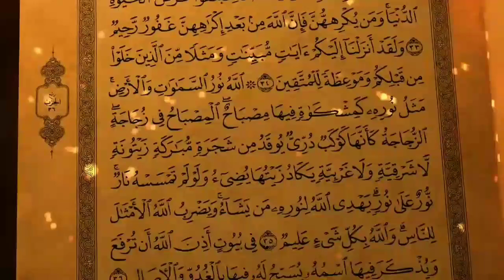Rozay ki Halat mein Dant Or Darh main Dard Ho | Mufti Mahmood Ansari | Roze Me Dant dard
Rozay ki Halat mein Dant Or Darh main Dard Ho by Mufti Mahmood Ansari Complete bayan in Urdu/Hindi about Roze Me Dant dard honay per kia kiya jay.

Lecture : Rozay ki Halat mein Dant Or Darh main Dard Ho | roze mein dant ke dard ka ilaj
Speaker : Maulana Mufti Mahmood Ansari Sahab
Location: Darya khan

Best Historical Series

Ramadan Bayan List

9. Roze Ki Halat Me Kulli Aur Nak Me Pani Chala Jay To, Rozay Ke Masail

Ramadan Bayan List

Taraweeh Namaz

Urdu Best Islamic Channel, Pakistan Urdu Islamic Channel, Islami Channel, Quran And Sunnah, Islamic Study.

Official Channel of Maulana Mufti Mahmood Ansari Sahab Darya Khan, District Bhakkar.

If you want to know any question and fatwa then contact through comments section below.